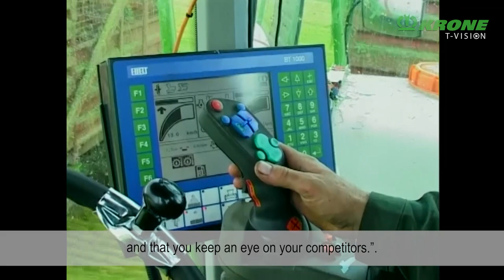About the beginnings of the BiG X – An interview with Dr. Bernard Krone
"We will only produce a forage harvester if we have arguments that the others do not have," Bernard Krone said. Under this premise, more than 20 years ago the BiG X project in Spelle began. With the BiG M, KRONE already had a successful basis for self-propelled technology. The construction of a forage harvester was a logical consequence.

After leaving the sector of soil cultivation, chopping was the only harvesting method that the company was missing to be a full liner in green fodder harvesting technology. Forage wagons, round balers and large square balers were already part of the product range.

The solution in 2000 was a forage harvester with a completely new drive concept with a V8 or even V12 engine, a newly designed crop flow and a header that was totally new to the competitors. The header was able to chop even eight, ten or twelve rows of corn that had never been seen before.